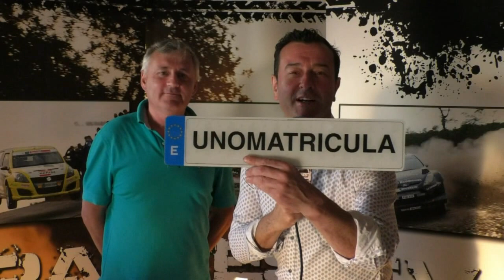Angel Torio 1